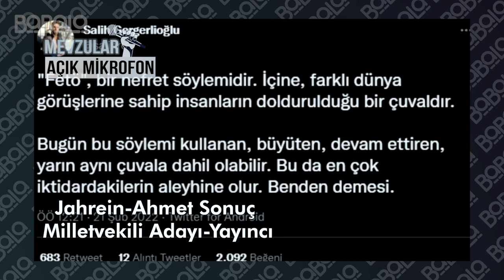Jahrein, Gergerlioğlu'na Efsane Soru Sordu. -Mevzular Açık Mikrofon 2.Bölüm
Jahrein, Gergerlioğlu'na Efsane Soru Sordu. -Mevzular Açık Mikrofon.
Mevzular Açık Mikrofon ikinci bölümün konuğu  HDP Milletvekili Ömer Faruk Gergerlioğlu. Jahrein ,Erlik ve diğer konukların sorularını sorduğu efsane proğram.